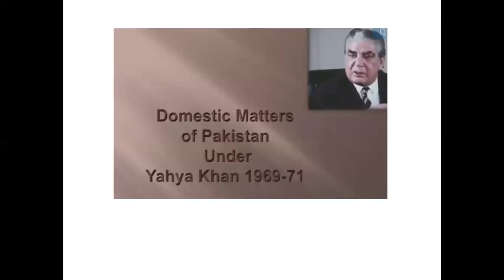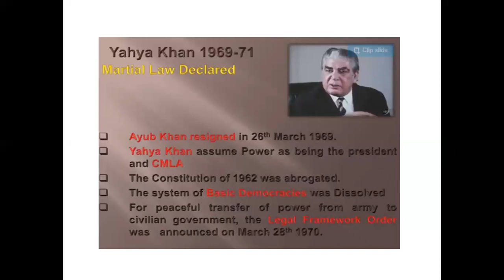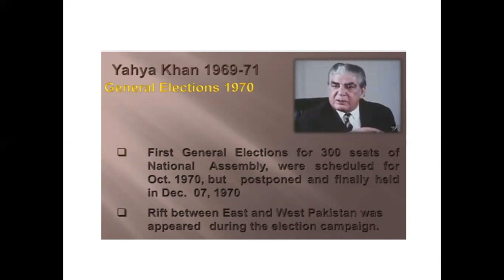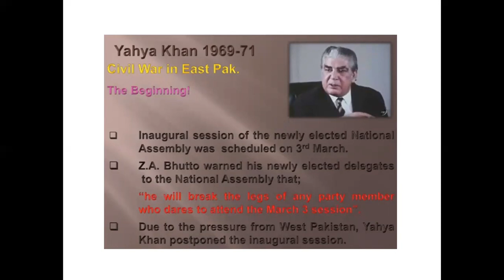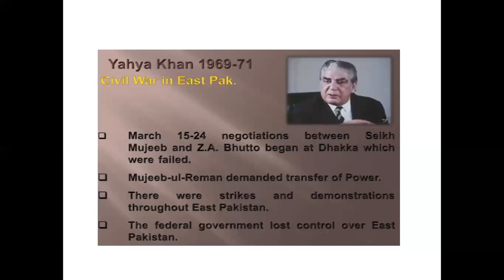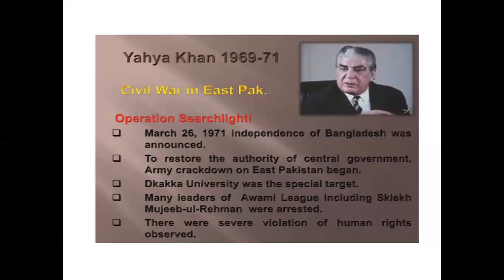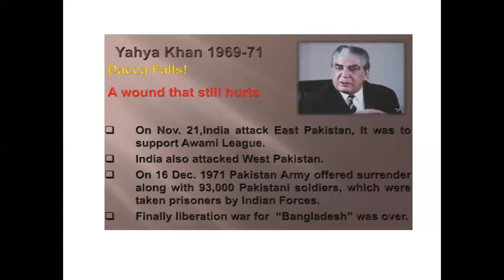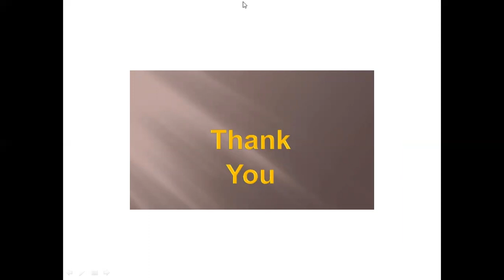Lecture 16 Yahya Khan Era (Second Military Regime)